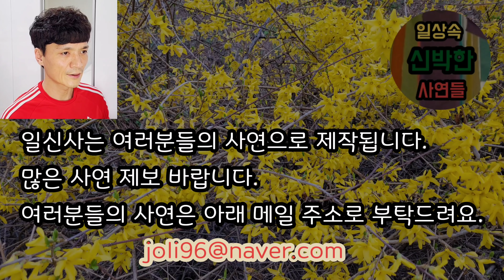[사이다사연] 내가 그동안 번 돈은 없는 것이고, 욕심 내는 며느리 취급하길래 시부모님의 욕심을 알려드렸습니다. 사이다썰, 미즈넷사연 라디오사연 응징사연 반전사연 참교육사연